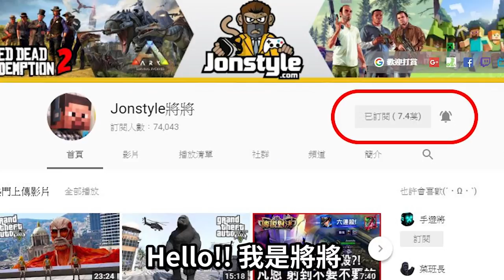【碧血狂殺2】路上驚見幽靈!! 女鬼竟然會說話!?｜荒野大鏢客2 恐怖都市傳說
2. 將訂閱旁邊 "鈴鐺" 打開!
3. 打勾"我想收到這個頻道的所有通知" 儲存!
4. 請幫忙分享影片與推廣，謝謝大家!